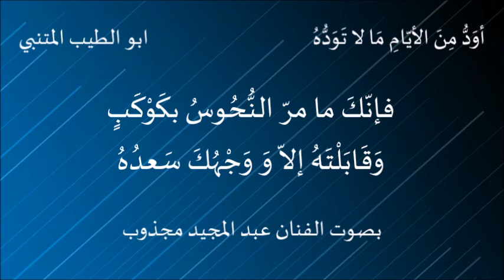أوَدُّ مِنَ الأيّامِ مَا لا تَوَدُّهُ . ابو الطيب المتنبي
أوَدُّ مِنَ الأيّامِ مَا لا تَوَدُّهُ . ابو الطيب المتنبي . بصوت الفنان عبد المجيد مجذوب

قصيدة قالها أبو الطيب في مدح كافور الإخشيدي